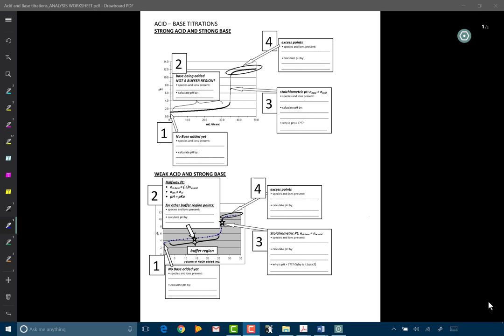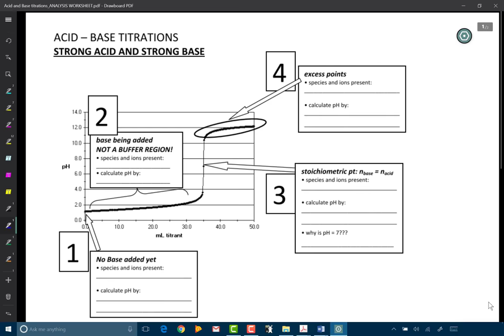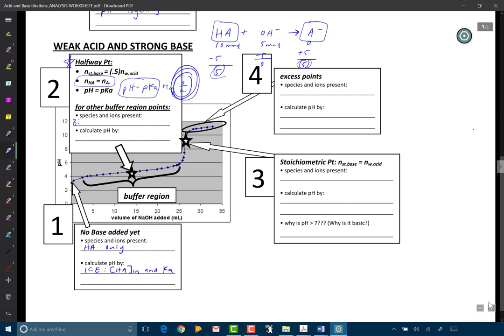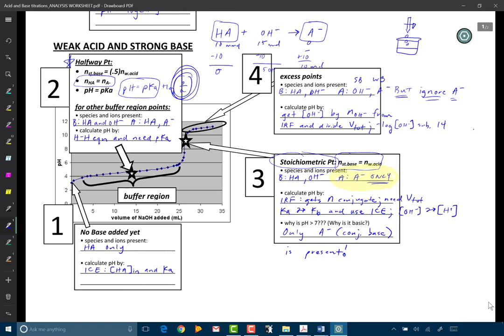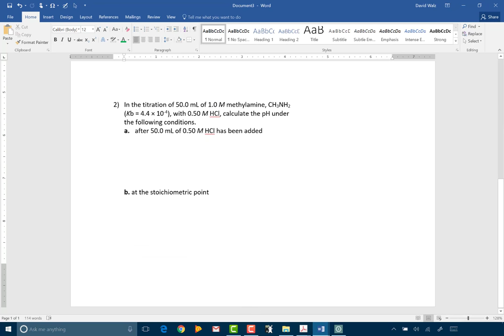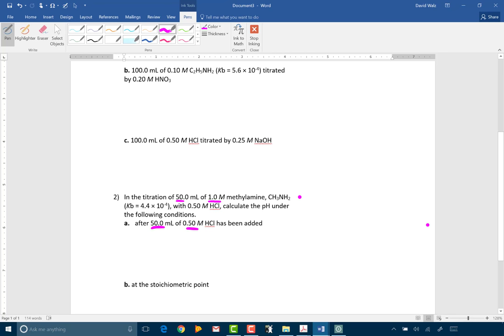Acid Base Titration worksheet